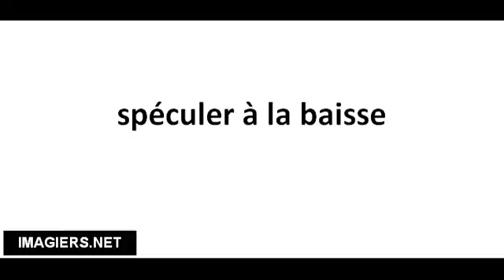Cómo pronunciar spéculer à la baisse